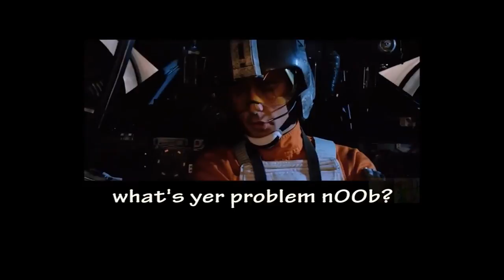It's a TARP! | Star Wars Gaming MEME Parody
Just wanted to throw something up I made some time ago on my facebook page. Enjoy.